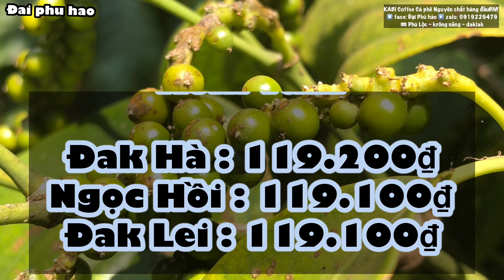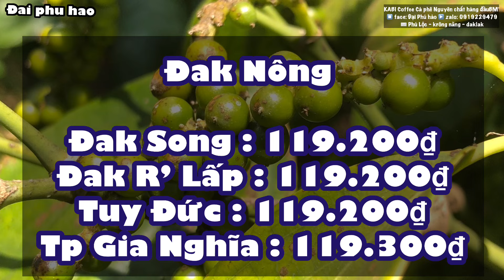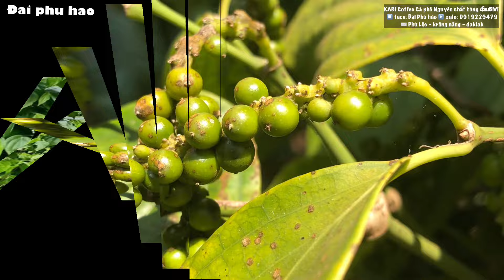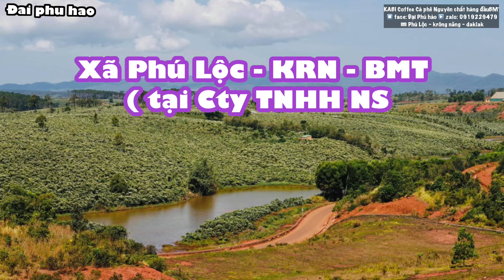Giá cà phê & Tiêu hôm nay ngày 2/6/2024 Cà Hạ Tiêu Tăng